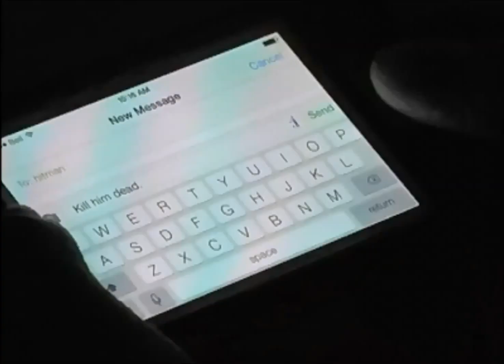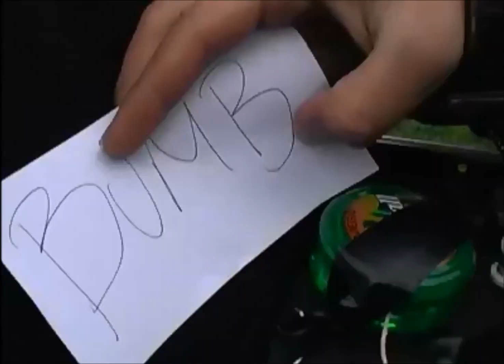Who's After Bare? - Bare Gyrlls 2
bare gyrlls is being targeted.